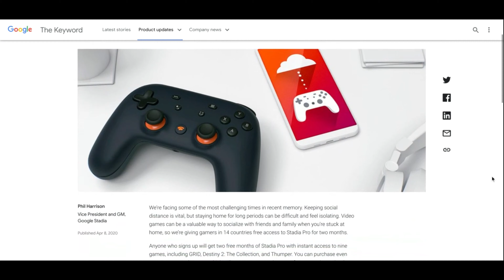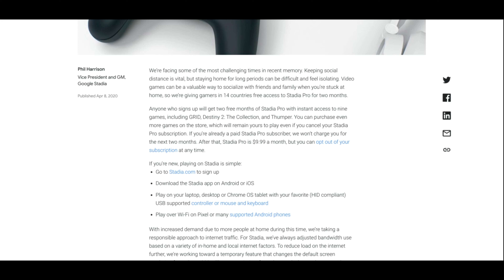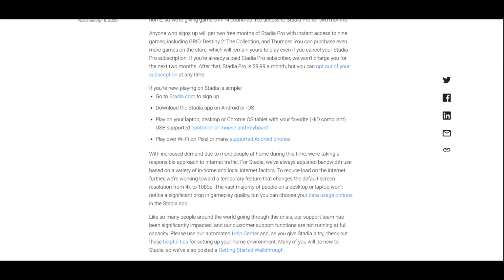Google Stadia Kostenlos für 2 Monate | Gratis | Corona Stream mal anders: Spiele umsonst Stadia Pro!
Wie bekomme ich Stadia 2 Monate Kostenlos (Stand: 12. April 2020)?

Um Stadia zu bekommen, musst du auf folgender Webseite ein Google Stadia-Konto einrichten

Nach der Einrichtung wird euch ein 2-monatiges Testabo angeboten. In der App gilt das selbe - Ihr müsst keinen Code haben. Einfach das Konto einrichten und der kostenlose Zugang wird angeboten.

Wie kündige ich Stadia?

Oder am Desktop bei den Stadia Einstellungen - Abos und Käufe - Kündigen. Nach der Kündigung geht das Abo dennoch zwei Monate weiter, ihr solltet also direkt kündigen.

Was brauchst du für Stadia?

Um den Streaming-Dienst nutzen zu können, ist keine zusätzliche Stadia-Hardware nötig. Alles was du brauchst ist ein Eingabegerät, also Controller oder PC und Maus und ein Ausgabegerät, also dein Android/IOS Handy oder dein Monitor via Chrome.

Was bietet dir Stadia Pro?

Das Premium Abo von Stadia bietet eine maximale Auflösung von 4K bei bestenfalls 60fps. Der Klang kann als 5.1 Stereo Sound ausgegeben werden. Das ist aber natürlich daran gebunden, was das Spiel bietet und wie viel Bandbreite du nutzen kannst. Die Leistung der GPU soll laut Google deutlich besser als die Konkurrenz von Microsoft und Sony sein.

Reicht deine Internet-Geschwindigkeit für Stadia?

Für Stadia wird eine Mindestbandbreite von 10Mbps empfohlen. Bei dieser Geschwindigkeit sollten die Spiele in 720P-Auflösung flüssig in 60fps laufen. Ab der doppelten GPU ist bereits 1080p/60fps mit 5.1-Sound möglich. Das Maximum in 4K/60fps ist schlussendlich ab einer Transfergeschwindigkeit von 35Mbps erreichbar.

Welches Spiele-Angebot erwartet dich?

Neben den neun kostenlosen Spielen erwarten dich weitere knapp 40 kostenpflichtige Spiele. Insgesamt sind 120 Spiele für dieses Jahr angekündigt. Die vollen 4K/60fps werden leider bei den wenigsten Spielen erreicht und auch die Preise richten sich nach der UVP.

Folgende Spiele sind bereits enthalten:
Destiny 2: The Collection, Grid, Gylt, SteamWorld Dig 2, SteamWorld Quest: Hand of Gilgamech, Thumper, Serious Sam Collection, Spitlings, and Stacks On Stacks (On Stacks).

Du interessierst dich für Chromebooks und möchtest neue und hilfreiche Informationen zu Chromebooks und Chrome OS haben?

▬ Chromebook-Tipps ▬▬▬▬▬▬▬▬▬▬▬▬

Du möchtest ein 14" Chromebook für die Freizeit sowie Schule oder Studium?
Mein Platz 1: Acer Chromebook 514
Mein Platz 2: Acer Chromebook 314
Mein Platz 3: HP Chromebook x360
Mein Platz 4: Lenovo Chromebook S340

Du bist Student? Dann bekommst du für 12 Monate Prime Student kostenlos - und kannst damit unter anderem auch Prime Video kostenlos auf deinem Chromebook nutzen

"So geht Chromebook" ist der erste Deutsche YouTube-Kanal, der sich explizit mit dem Thema Chromebook  und Chrome OS auseinandersetzt. Chromebooks sind Laptops mit Chrome OS Betriebssystem. Damit stellen sie eine spannende Alternative zu Windows und Apple dar. Du möchtest mehr über Chromebooks und das Betriebssystem Chrome OS erfahren? Du möchtest Unboxings und Tests von Chromebooks sehen? Dann bist du hier genau richtig! Bei "So geht Chromebook" erfährst du alles, was du über Chromebooks wissen musst.

▬ DANKE an alle Kanal-Mitglieder ▬▬▬▬▬▬▬▬▬▬▬▬

Mitglied der Crew
Interessierter Nutzer

SGC-Supporter
Edel-Oldy
Rene Buettner
Naimie 54

Anonyme Supporter
9 Mitglieder